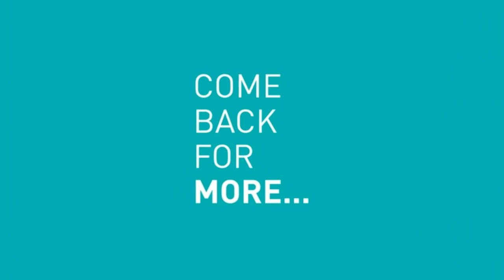Breaking News: US Blackhawk helicopter Down In Iraq, 7 US Military On Board.